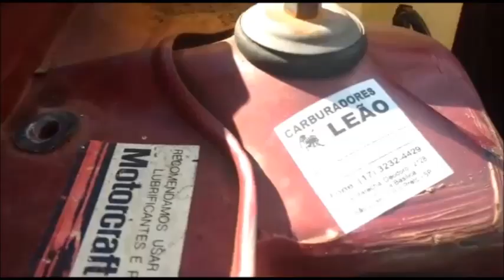Esse é o Exemplo De Jovem, Que Ama O Del Rey!